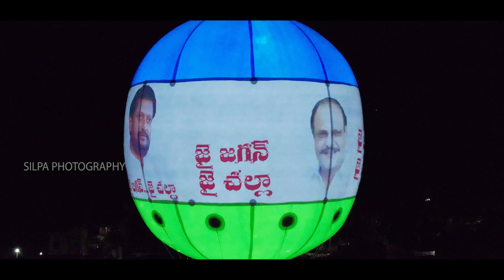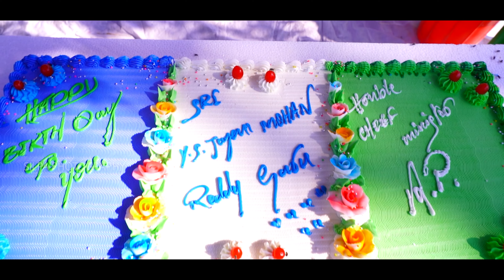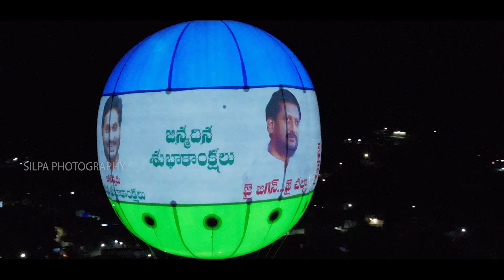CM.Jagan Mohan Reddy Birthday special Video ZPTC. Sri Lakshmi Owk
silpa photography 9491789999